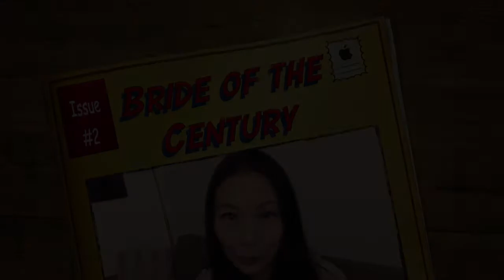t0inky ~ Bride of the Century aka 백년의 신부 Ep 2 recap